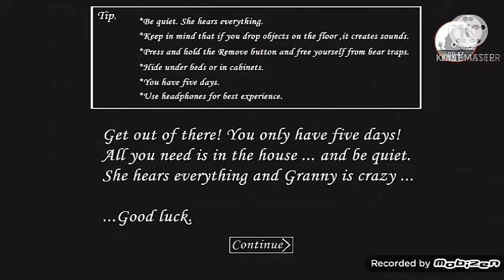Granny ne basti kardi aaj meri granny#1